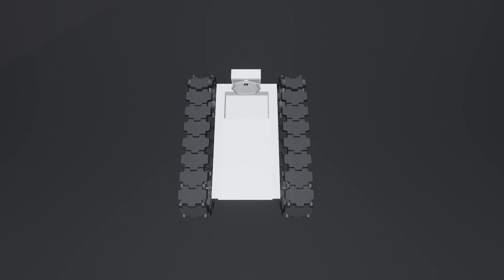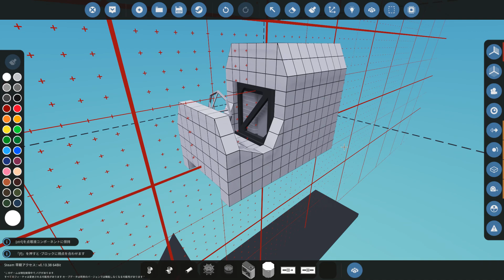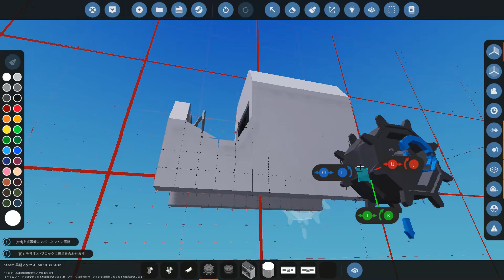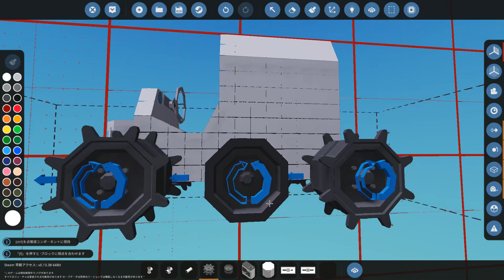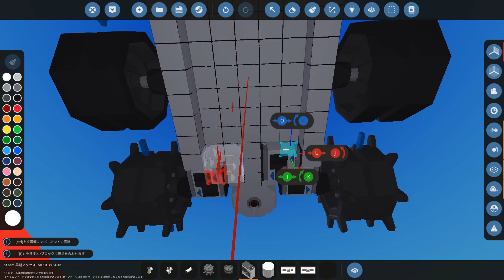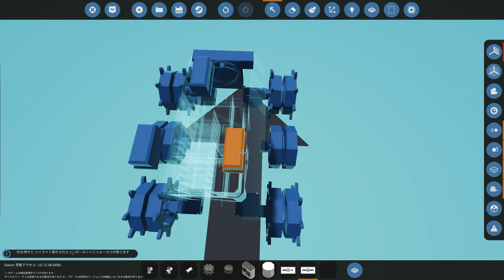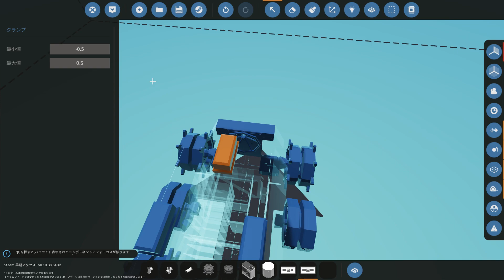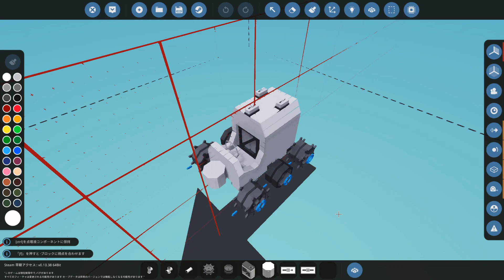#15【解説動画】超信地旋回できるキャタピラの作り方・・・Stormworks: Build and Rescue 【ラバーダック】 【日本語】【実況】【初心者】